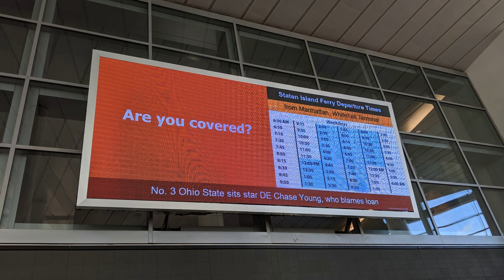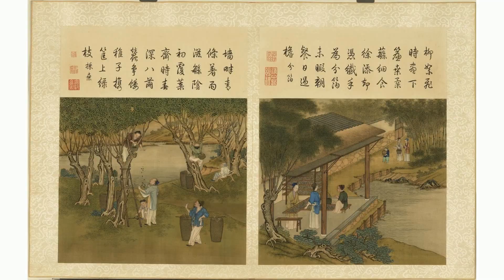LNG船订单潮来势汹涌! 法国核心技术公司利润大涨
自2021年全球兴起LNG船造船热之后，掌握着LNG船关键技术的法国公司GTT（Gaztransport&Technigaz）公司迎来了自己的收获期。最新2023年半年报显示，GTT上半年息税折旧摊销前利润（EBITDA）同比上升30.7%至1.042亿欧元。